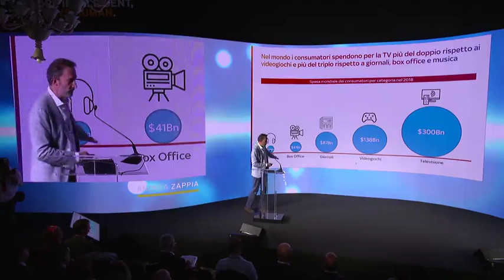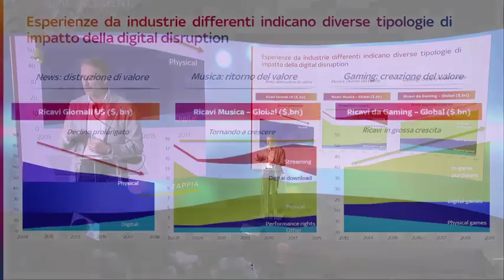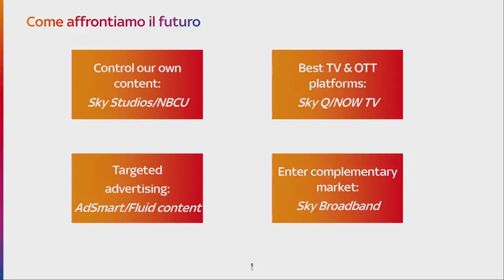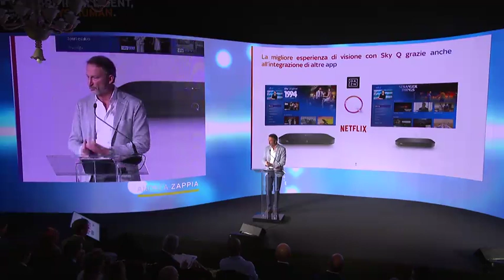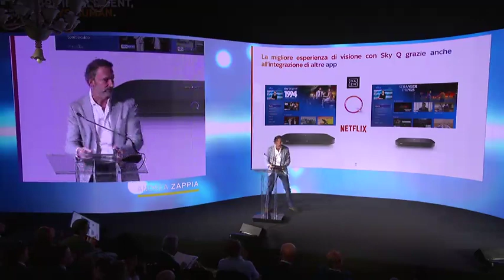EY Capri 2019: Intervento di Andrea Zappia, Chief Executive Continental Europe, Sky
Intervento di Andrea Zappia, Chief Executive Continental Europe, Sky all'EY Capri Digital Summit. 5 ottobre 2019